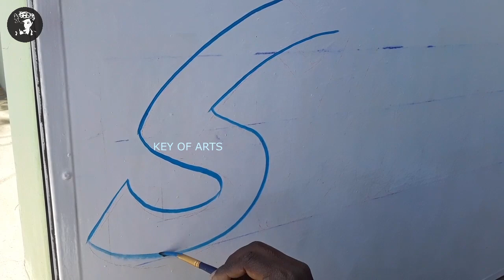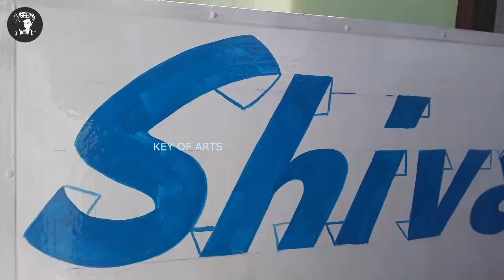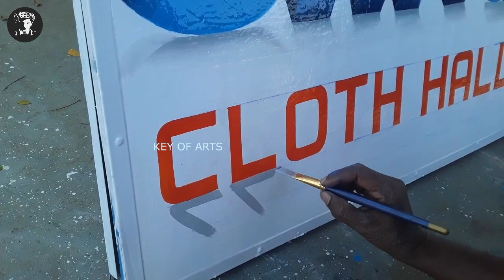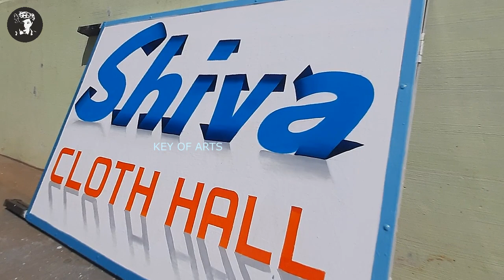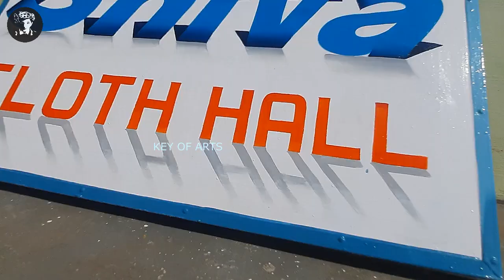Sign Painting 3D Folding Letter Writing in English Font Style - key of arts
Sign Painting Paper Folding Design 3D Letter Writing in English Font Style and Shading Art.

Artist - Lokanath